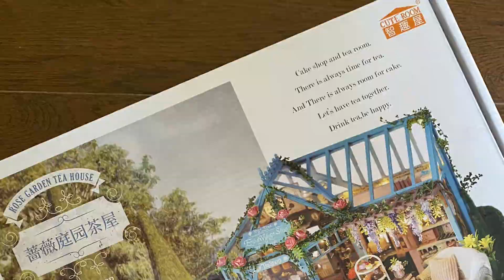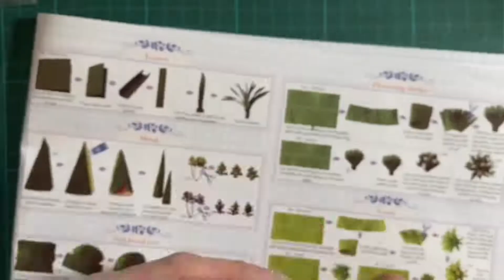48-Hour Stress Reliever | Miniature Timelapse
It took me a total of 2847 minutes to build this miniature tea shop in a span of 8 months. Workdays were stressful so I thought of building something artsy-craftsy whenever I can squeeze it in on weekends. It took my mind off things when I needed it most. Seeing its progress little by little was both relaxing and satisfying. I can still hardly believe that I was able to figure out the wiring instructions on my own and pull off the lights and music box. :)